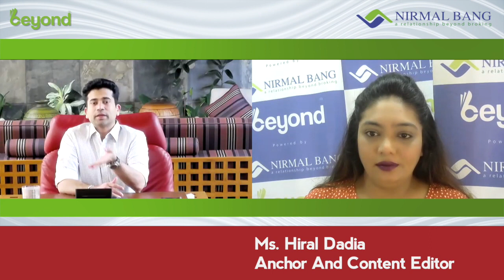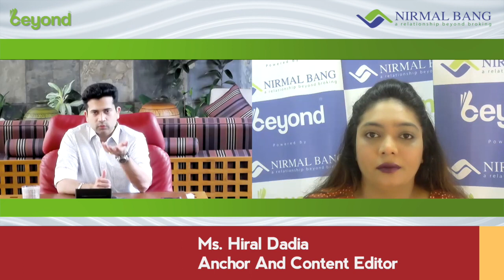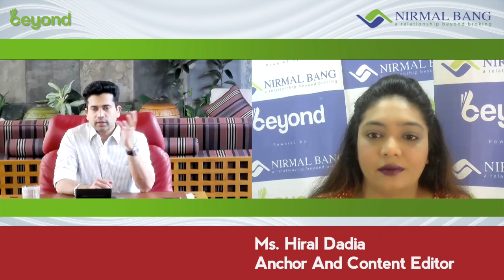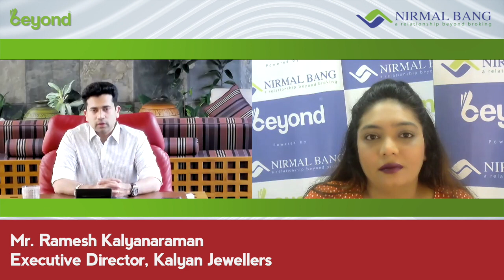Q1 FY22 Review with Mr. Ramesh Kalyanaraman, Executive Director, Kalyan Jewellers